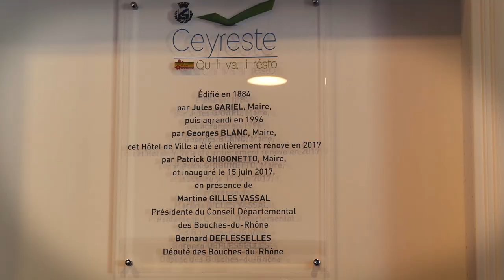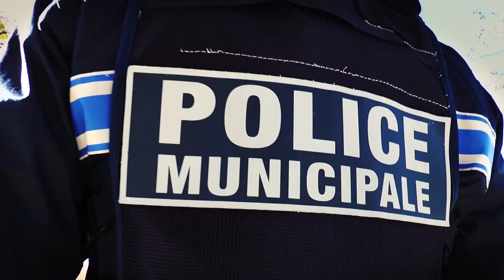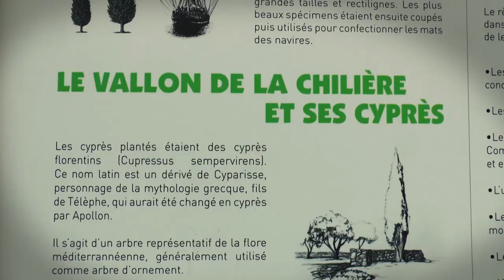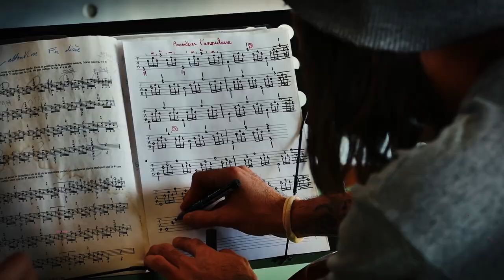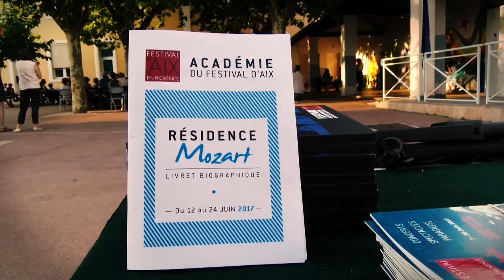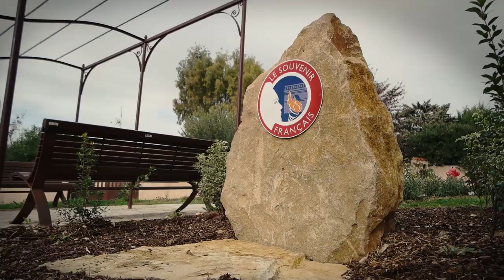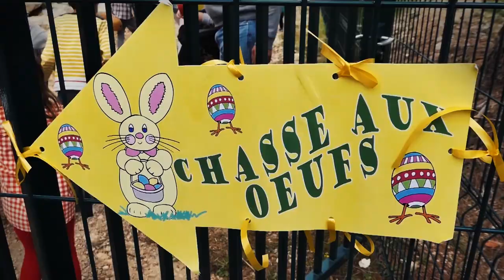Ceyreste Voeux 2018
Film diffusé lors de la Cérémonie des voeux du Maire aux Ceyrestens